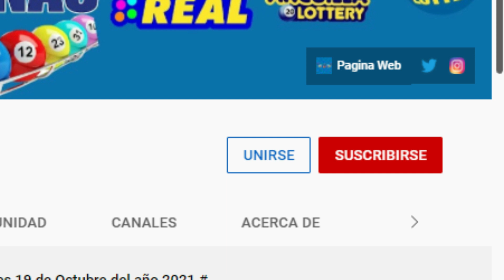Lotería Quiniela Pale Domingo 13 de Febrero del 2022